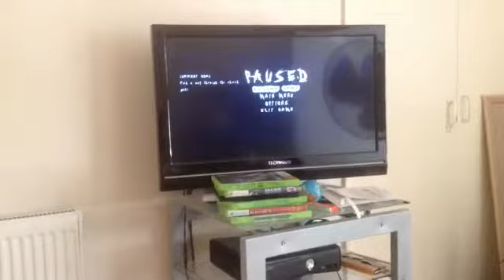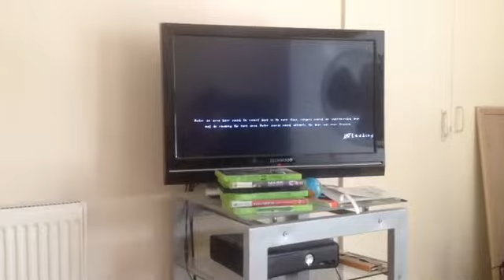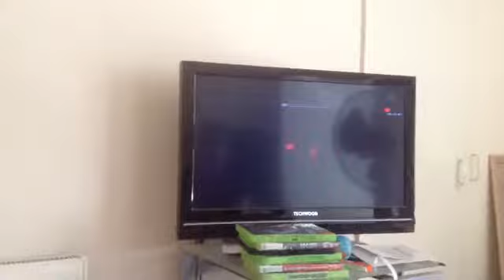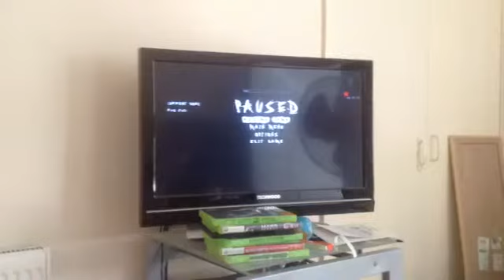Slender the arrival gameplay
Full lets play coming soon